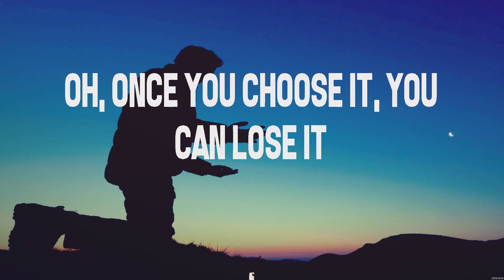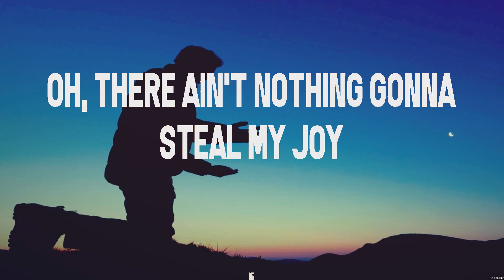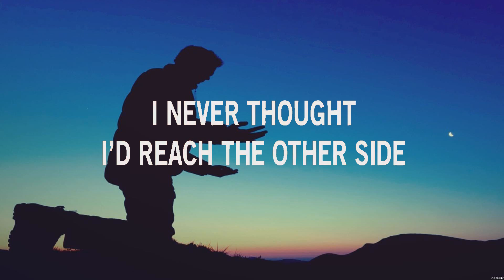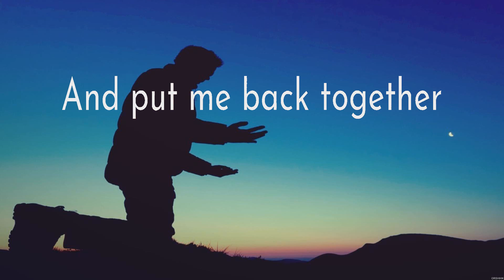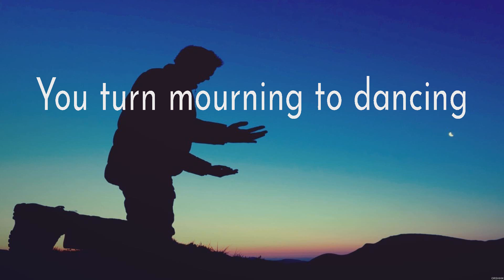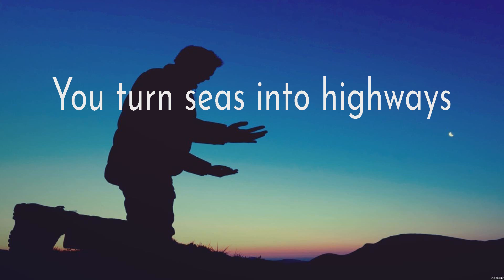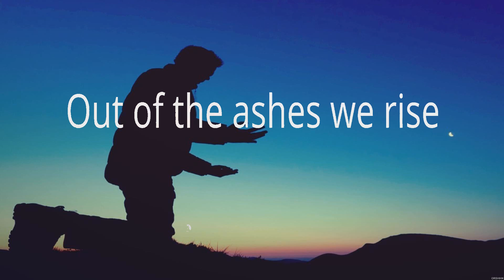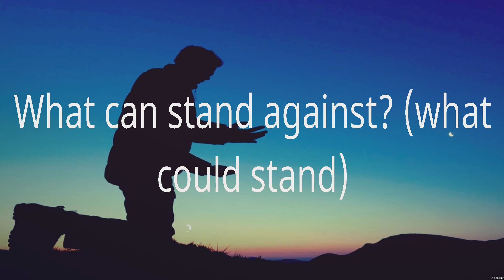Zach Williams Old Church Choir Lyrics Jesus Culture, Bethel Music, Chris Tomlin #7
Old Church Choir - Zach Williams (Lyrics) - Your Love Never Fails , Graves Into Gardens, Our God

1. Old Church Choir - Zach Williams
2. Your Love Never Fails  - Jesus Culture
3. Graves Into Gardens - Bethel Music
4. Our God - Chris Tomlin